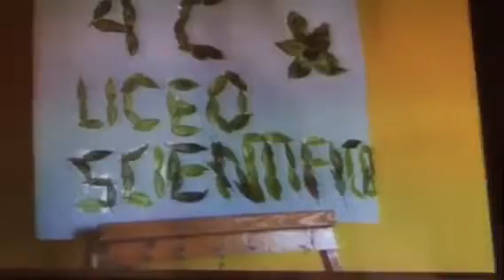Villa comunale Frosinone